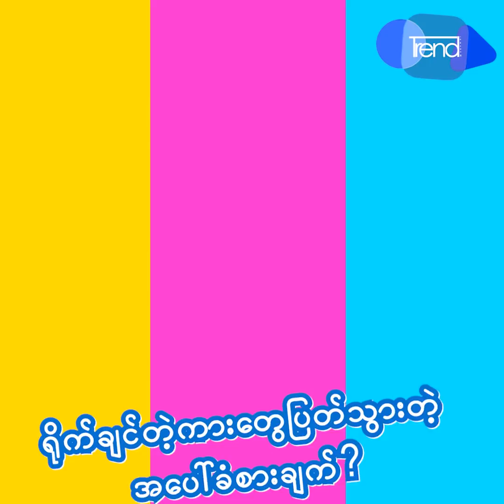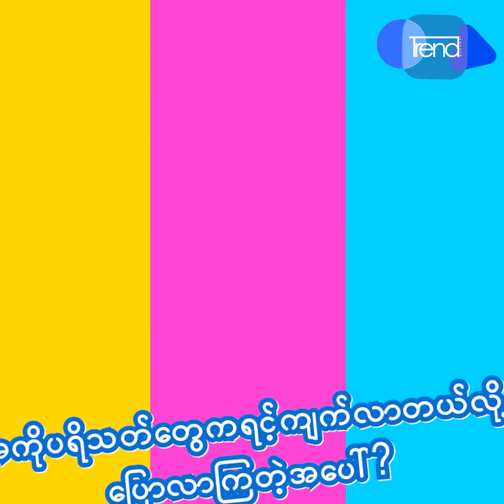ေအာင္ရဲလင္း ရင့္က်က္သြားတဲ့အေၾကာင္း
ကၽြန္ေတာ္ရရိွခဲ့တဲ့အေတြ႕အႀကံဳေတြ၊ျဖတ္သန္းမႈေပါင္းေျမာက္ျမားစြာကရင့္က်က္သြားေစတာပါဆိုတဲ့ ေအာင္ရဲလင္း